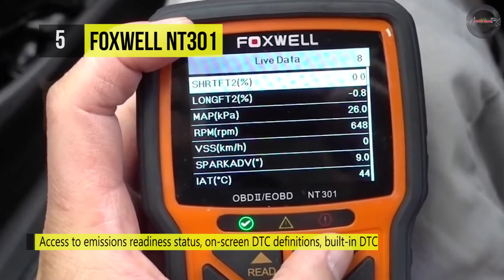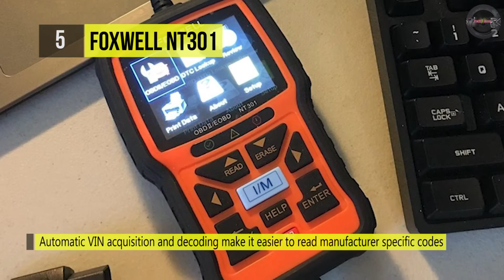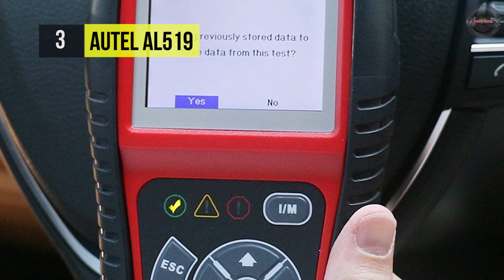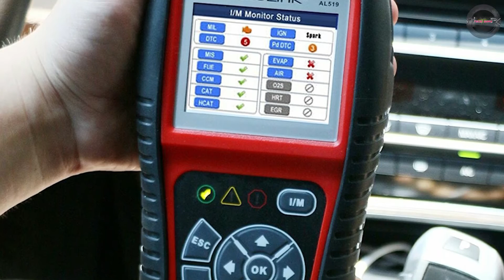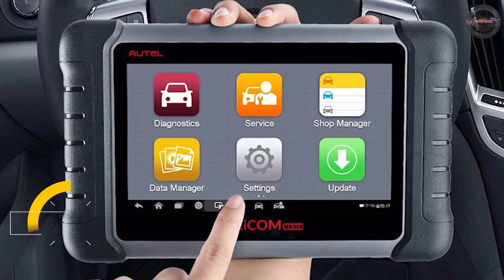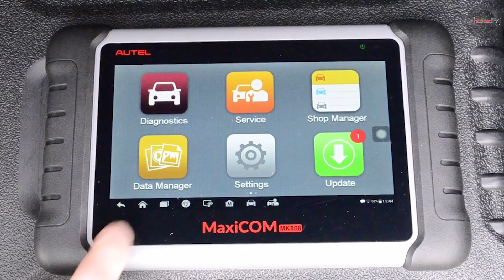BEST 5: OBD2 Scanners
Top 5 OBD2 Scanners
1 . Autel MaxiCom MK808
2 . Ancel AD310 Classic
3 . Autel AL519
4 . ScanTool 427201
5 . Foxwell NT301

Back in the day, a good mechanic could tell you what was wrong with your car by simply listening to the engine. Not any more. Today's vehicles contain sophisticated electronics that require onboard diagnostics to figure out. At least with one of these OBD2 scanners you'll know what's wrong before taking it to the shop or having a shot at fixing it yourself.

Hey, what’s good! Welcome to Tech Guru! On this channel, you can expect videos related to tech product reviews and much more every day. Thank you for stopping by!

Well, our team do guarantee that each video will be worth watching and they are some of the most visually captivating and interesting tech videos a person could watch. There’s always going to be something fresh, useful or entertaining to watch. We do specialise in making videos that are crispy clear. Just when you think, there’s no way a tech channel could distinguish itself from the hundreds or thousands of tech channels already trying to make names for themselves on YouTube, you discover, Tech Guru!

Though not quite as popular as the channels, this channel is well on it’s way to establishing itself as a top-tier tech review destination. Tech Guru reviews the latest products and services across all carriers and platforms, giving users the resources needed to research, compare prices, and shop from those providers that fit their needs. This channel is your number one stop for checking out tech product reviews. As we are doing research 10-15 hrs for every product so you can be quite sure about the effectiveness of our reviews.